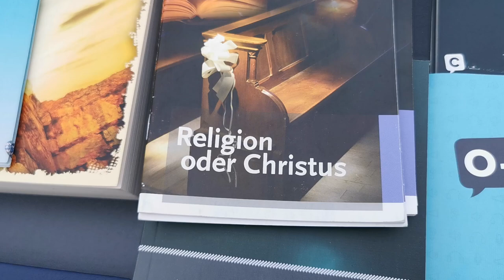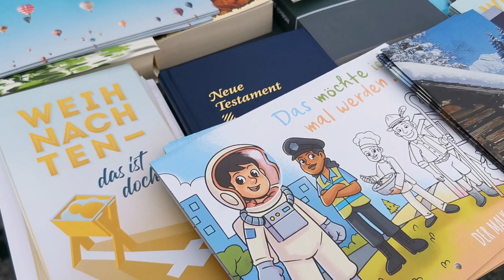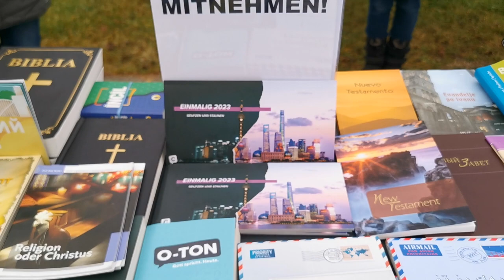Freue dich Welt | Ianoș Schwestern & Freunde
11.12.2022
Flohmarkt Kapfenberg, Austria.

Freue dich Welt

1. Freue dich Welt, dein König naht.
Mach deine Tore weit.
Er kommt nach seines Vaters Rat,
/: der Herr der Herrlichkeit,
der Herr, der Herr, der Herrlichkeit. :/

2. Jesus kommt bald, mach dich bereit.
Er hilft aus Sündennacht.
Sein Zepter heißt Barmherzigkeit,
/: und Lieb ist seine Macht,
und Lieb, und Lieb ist seine Macht. :/

3. Freuet euch doch, weil Jesus siegt,
sein wird die ganze Welt.
Des Satans Reich darnieder liegt,
/: weil Christ ihn hat gefällt,
weil Christ, weil Christ ihn hat gefällt. :/